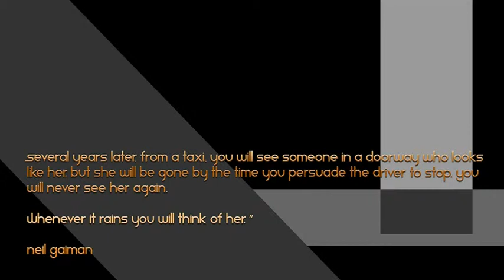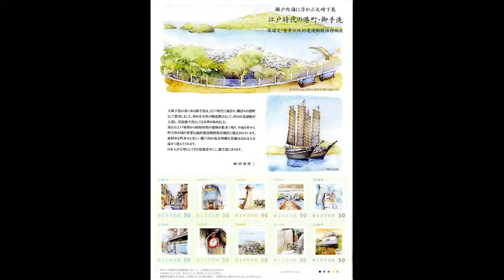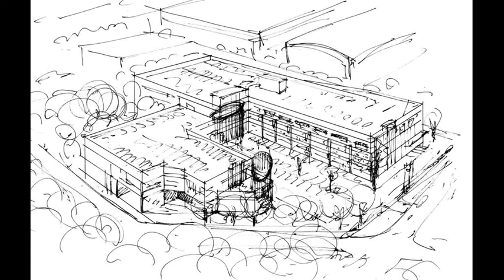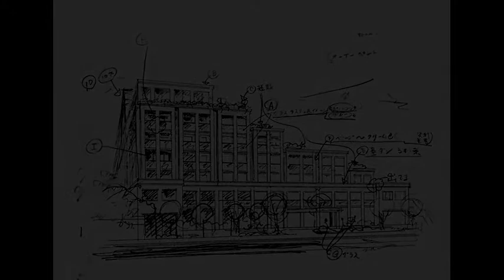ANVERRA Film Production 2016 - The ART of Keizo TASAKA...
BALKAN Art FILM & ANVERRA Film Production 2016 , presents:
The ART of Keizo TASAKA..